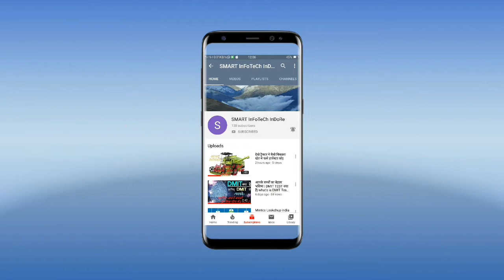मक्का 9081 को इल्लीया कैसे नष्ट कर रही है मक्का को|| किसान बहुत परेशान हो रहे है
मक्का 9081 मे इल्ली का प्रभाव बहुत ज्यादा हो रहा है इसके लिए कौन सी दवा का उपयोग करें और उस दवा को किस तरह से डालें इसके बारे में हमारे किसान भाई ने बताया गया इस वीडियो में इसको जरूर देखें